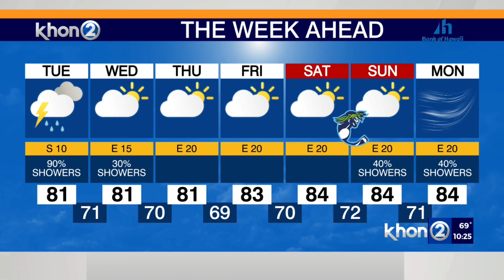Justin Cruz's Weather Report 12-6-21